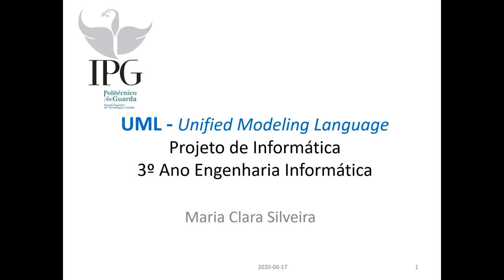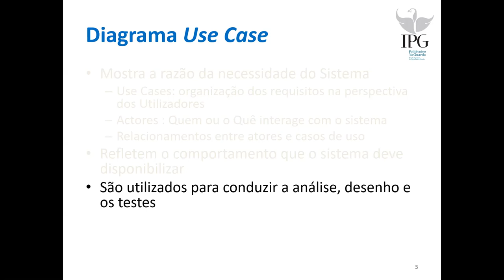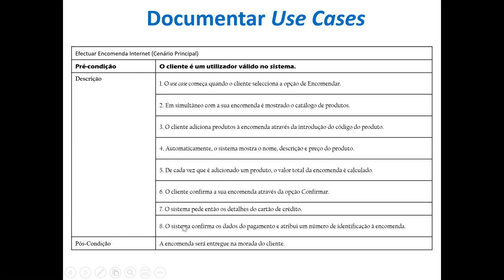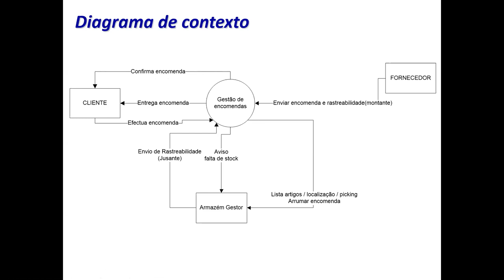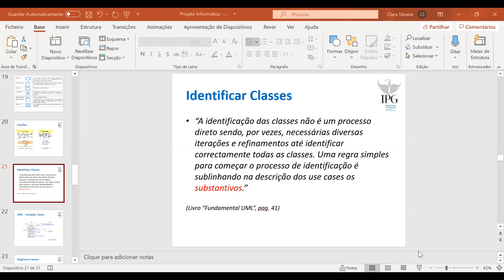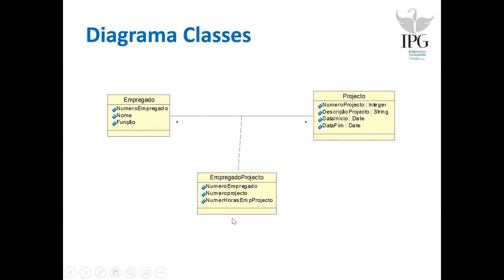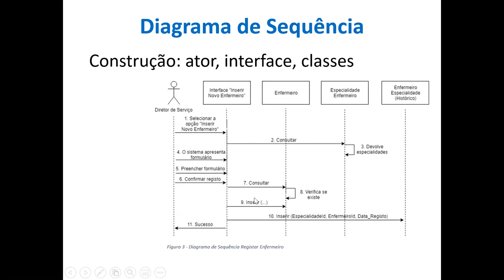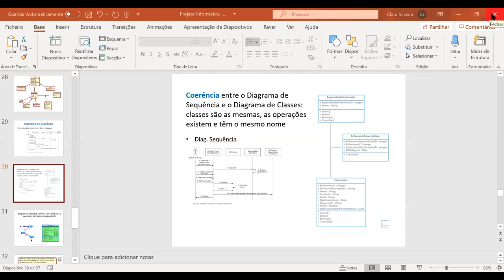17/06/2020 Projeto de Informática - Workshop sobre Diagramas UML por Clara Silveira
Sumário:
Workshop sobre Diagramas UML, dado pela Profª. Clara Silveira

Bibliografia disponível no Moodle:
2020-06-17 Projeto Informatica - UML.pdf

Aula de Projecto de Informática do 2º semestre do 3º ano da LEI do IPG do dia 17/06/2020 feita à distância usando o Zoom, por causa da pandemia do Covid-19